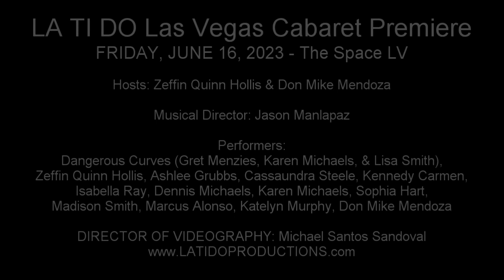Katelyn Murphy - "Gorgeous" (The Apple Tree)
LA TI DO Las Vegas Cabaret Premiere
FRIDAY, JUNE 16, 2023 - The Space LV

Hosts: Zeffin Quinn Hollis & Don Mike Mendoza

Musical Director: Jason Manlapaz

Performers:
Dangerous Curves (Gret Menzies, Karen Michaels, & Lisa Smith),
Zeffin Quinn Hollis, Ashlee Grubbs, Cassaundra Steele, Kennedy Carmen,
Isabella Ray, Dennis Michaels, Karen Michaels, Sophia Hart,
Madison Smith, Marcus Alonso, Katelyn Murphy, Don Mike Mendoza